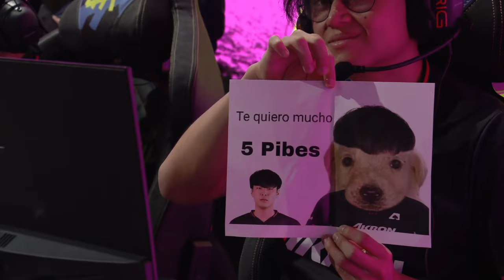¡Nos vemos en Buenos Aires! | LLA Apertura 2022 | Esports | League of Legends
¡Es momento de la verdad! Estral Esports y Team Aze están por definir al siguiente equipo que ocupará el trono. La lucha está por comenzar, no te pierdas la Gran Final de la LLA directo desde Buenos Aires este 16 de abril. ¡Vamooos!